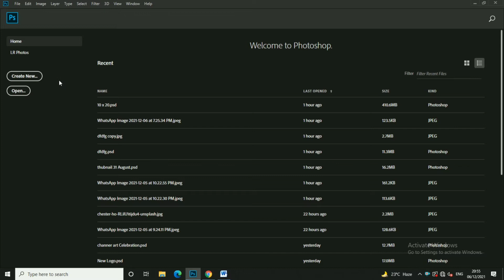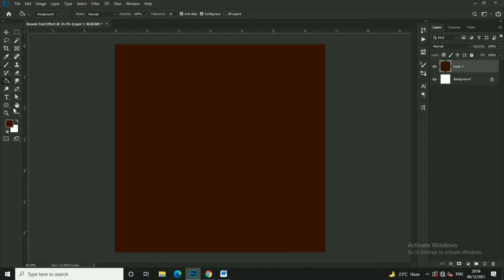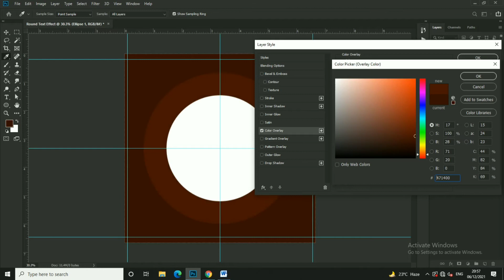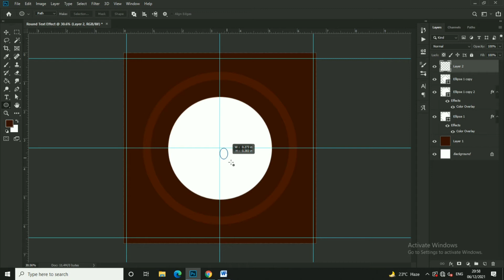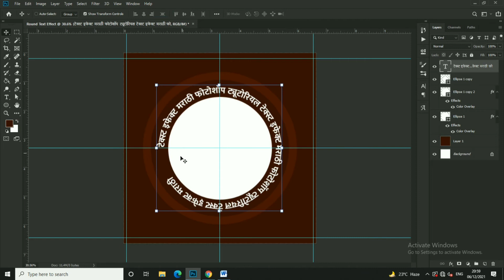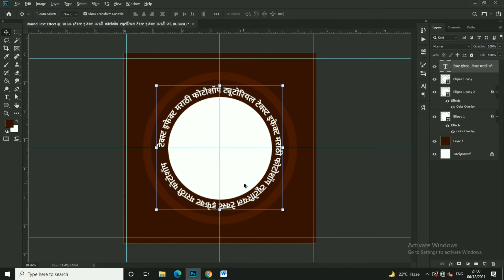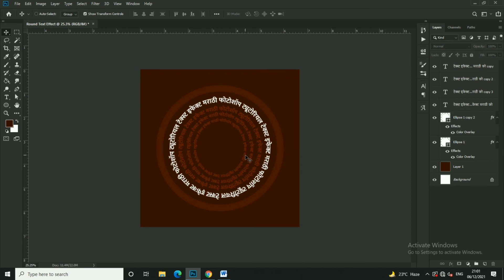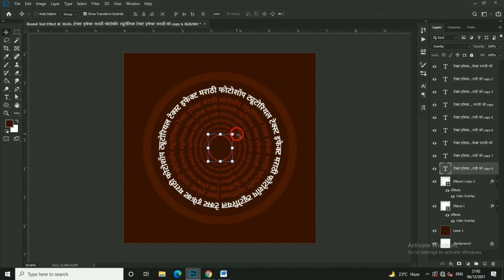How To Type In a Circle In Photoshop - Text In a Circular Path Tutorial - Marathi Photoshop Tutorial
नमस्कार मित्रांनो...
आजच्या या विडिओ मध्ये एकदम सिम्पल स्टेप्स मध्ये तुम्हाला How To Type In a Circle In Photoshop - Text In a Circular Path Tutorial - Marathi Photoshop Tutorial.
एडिटिंग करून दाखवली आहे.

तुम्ही सुद्धा अश्याप्रकारे नवीन डिझाईन्स बनवू शकता. ते हि फक्त हि विडिओ बघून
तरी हि विडिओ पूर्ण बघा.. शेवट पर्यंत बघा...

हा विडिओ तुमच्यासाठी बनवला आहे. या विडिओ मधून तुम्हाला काही
तरी नवीन शिकायला मिळेल या उद्धेशाने हा चॅनेल आणि विडिओ बनवला आहे.

कारण अशाप्रकारच्या नवनवीन विडिओ या चॅनेल वर येतच असतात आणि ते तुमच्या
पर्यंत थेट पोहचावे म्हणून Notification आयकॉन वर क्लिक करा..
या विडिओ मधील डिझाईनचे संपूर्ण पूणग मटेरियल फ्री मध्ये डाउनलोड करण्यासाठी खाली लिंक्स दिलेल्या आहेत.

तुम्ही विडिओ पूर्ण बघावा व त्यातून तुम्ही काहीतरी शिकवा म्हणून फाईकचा पासवर्ड विडिओ मध्ये दिला गेलेला आहे.
Download Photoshop PSD File & All PNG Material FREE

Get The Best Deals and Offer from this Short Links

Men's Shirt
Men's T-Shirt
Men's Jeans
Men's Watches
Men's Sunglasses
Men's Wallets
Men's Sports Shoes
Men's Formal Shoes
Men's Casual Shoes

how to type in a circle in photoshop,
how to type text in a circular path,
how to type text in a circle in photoshop,
type in a circular path in photoshop,
how to add text around a shape using photoshop,
how to type a circular text in photoshop,
text in a circle in photoshop,
photoshop type tutorial,
how to type in a circle in photoshop tutorial,
photoshop tutorial,